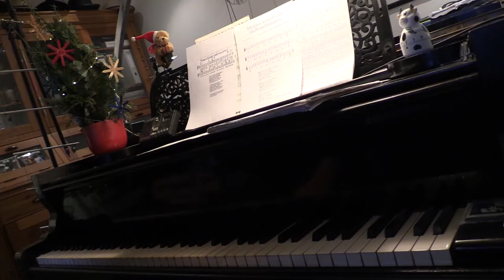Weihnachts Schöpfung: "Morgen Kinder wirds was geben"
Reharmonisierung von ESGEHT WAIDA